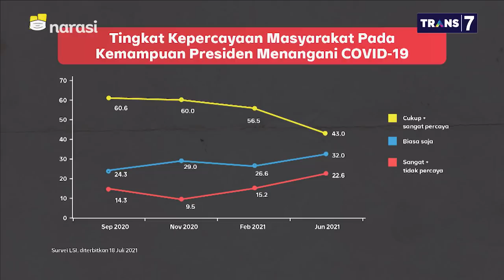Pejabat Selalu Minta Diistimewakan, Duh Bikin Sedih - Harap Sabar Masih Darurat (Part 6)| Mata Najwa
Nihil rasa empati bukan hal yang baru yang ditunjukkan oleh wakil rakyat, menurut Yunarto Wijaya. Selama pandemi ini justru dimanfaatkan partai politik untuk kampanye menuju Pemilihan 2024.

Pramono Anung menganggap para politisi yang menggunakan pandemi ini sebagai ajang politik, sangat tidak dewasa.

Ini menunjukkan bahwa dalam pandemi ini, politisi akan terlihat warnanya,” terang Pramono Anung.

(Narasi)

Tonton juga Mata Najwa eps. [Harap Sabar Masih Darurat] dan episode lainnya di atau klik link di bawah.